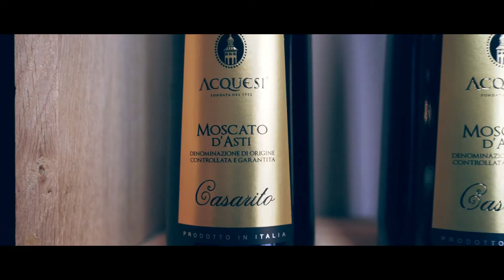Journée internationale de la cuisine Italienne - Clip vidéo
Un petit clip réalisé au restaurant Il Don Vittorio à Orléans à l'occasion de la journée internationale de la cuisine italienne !